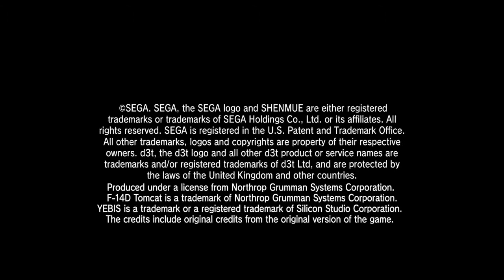63 Reasons Why Let's Play Shenmue II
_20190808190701